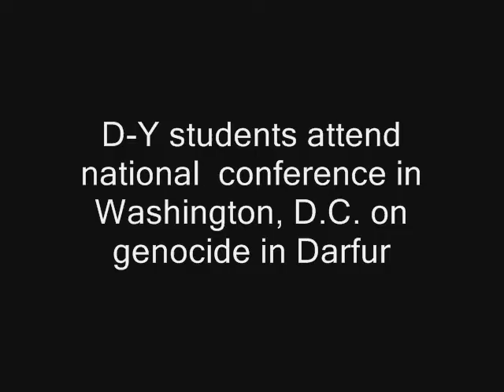D-Y students attend STAND national conference.wmv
Dennis-Yarmouth High School students discuss their trip to the STAND national conference in Washington,D.C.